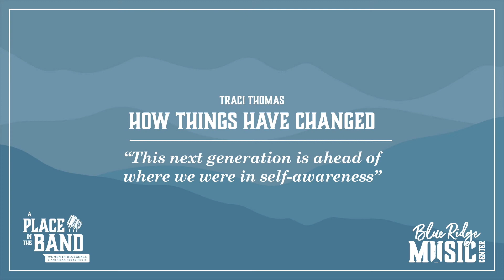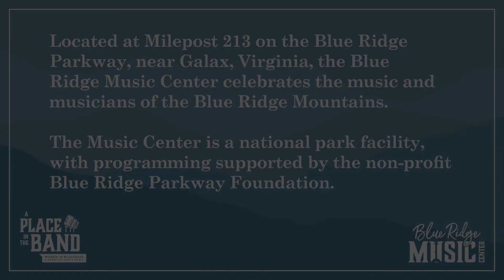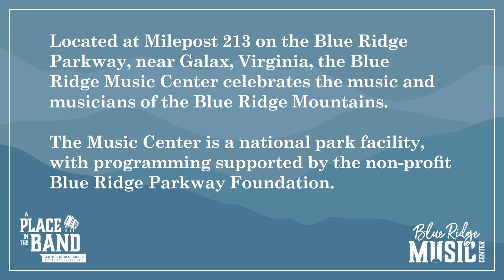TRACI THOMAS "A Place in the Band: Women in Bluegrass" Interview Excerpt - "How Things Have Changed"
This is an excerpt of the full length interview. The full video interview can be found

TRACI THOMAS  of Nashville, Tennessee, has been involved in artist publicity and management for several decades, and is a founding member of the American Music Association. She was honored by the Country Music Hall of Fame at the Museum’s Louise Scruggs Memorial Forum in 2017. In her interview, Thomas talks about artist management and how she ended up in that role, being a woman in the business and how things have changed, and gives her advice to young women entering the field.

In the "A Place in the Band: Women in Bluegrass and American Roots Music" discussion series, North Carolina singer-songwriter and social activist, Laurelyn Dossett, speaks with women in the music business, including musicians and others involved behind the scenes in the music industry. During these conversations, the women share behind the scenes stories, talk about their role models and mentors, discuss issues they've encountered specific to women in the industry, and highlight changes they've seen over the years. The individual stories show the collective strength and possibilities for women in bluegrass and American roots music.